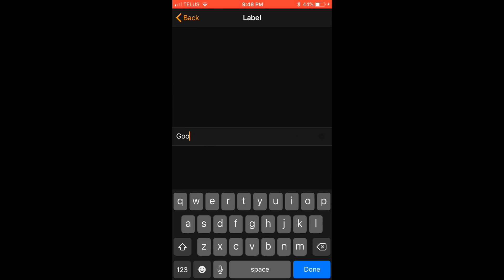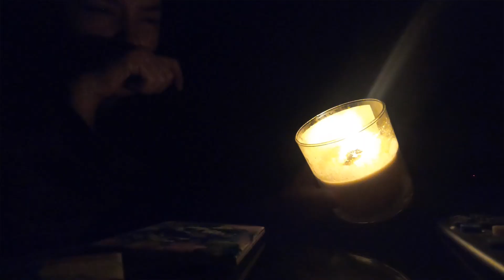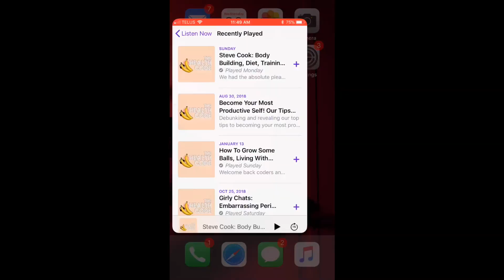I Woke Up @ 5am For A Week | My Experiences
I woke up at 5 am for a week?

Todays videos was inspired but other videos i have been seeing here on youtube. I wanted to see for myself if in fact waking up at 5am can make you more productive.

Thanks again for watching, i really appreciate it :)